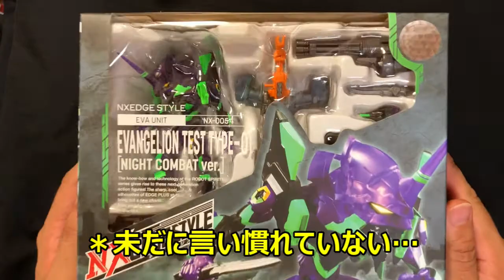ネクスエッジスタイル エヴァンゲリオン初号機 夜間戦闘仕様 開封 BANDAI Figure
BANDAI　NXEDGE　STYLE　エヴァンゲリオン初号機　夜間戦闘仕様の開封＆紹介動画です。

This toy is for people who are over 15 years old.
Under 15 years old isn`t allowed to play with this toy.
It`s specified on BANDAI website.